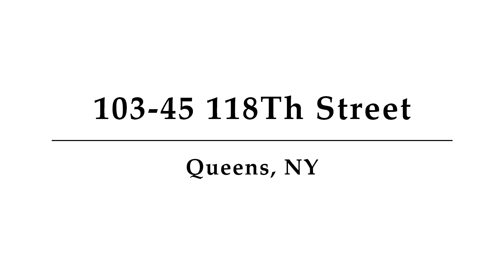103-45 118Th Street, Queens, NY - Presented by Sida Zhuoma